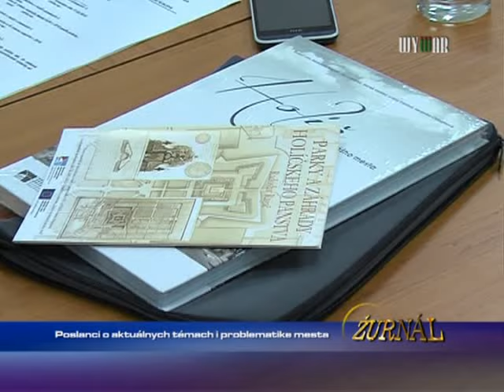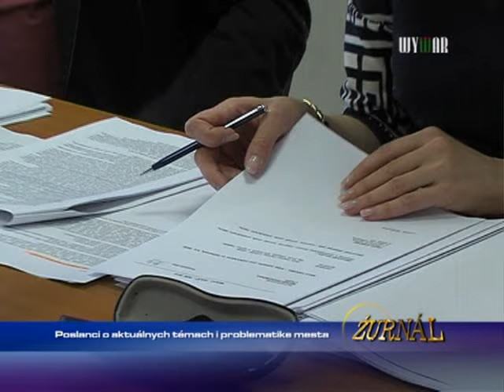poslanci o aktuálnych témach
1619